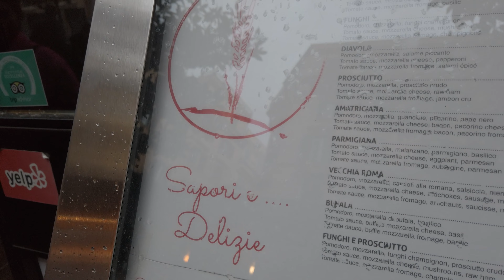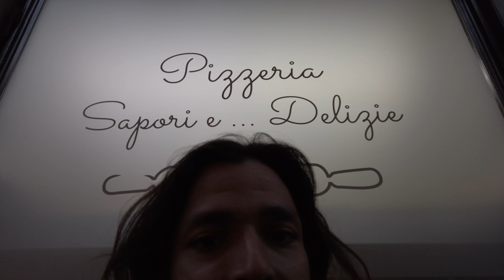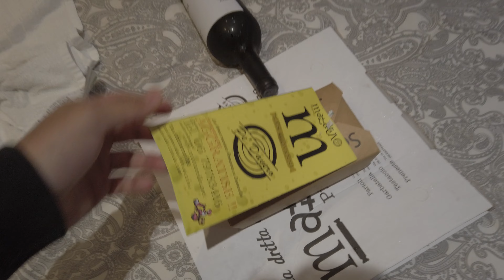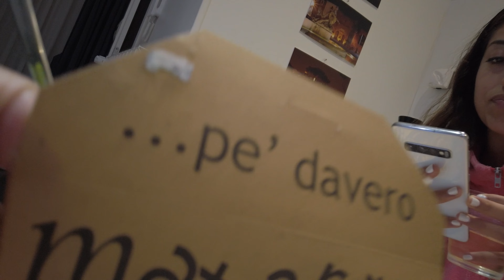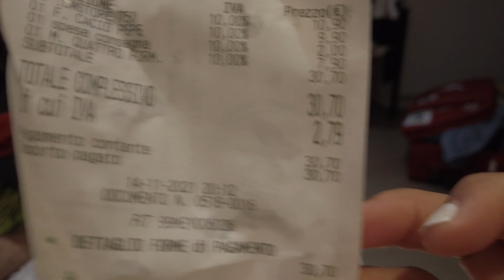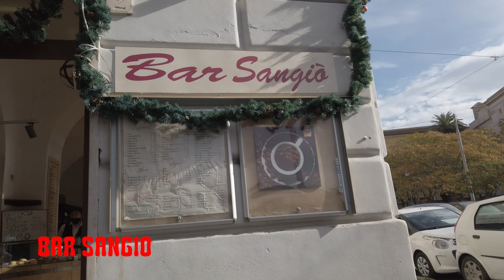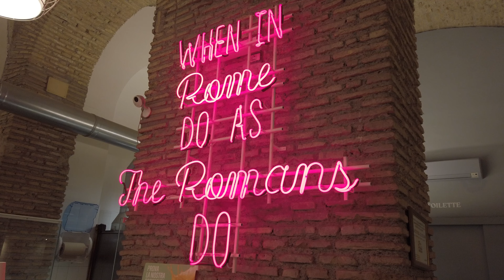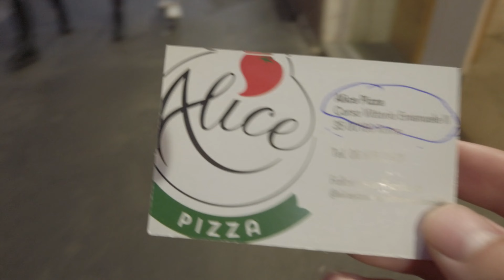Comiendo en Roma - ¿La mejor pizza y pasta del mundo?